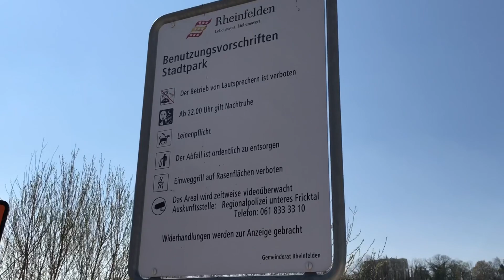Stadtpark/City Park Rheinfelden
Stadtpark/City Park Rheinfelden Switzerland